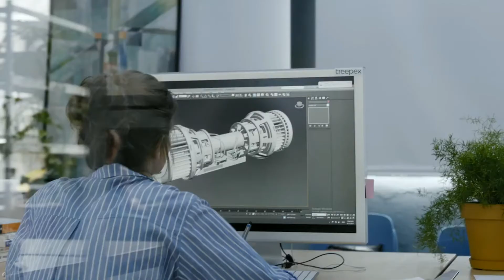Treepex ever device transforms polluted air into fresh oxygen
Treepex - The first ever device which transforms the polluted air into fresh air and enriches it with minerals.the most important part of our device is the cartridge. The airflow, when you breath through the device, goes through the block composition of the cartridge. The block consists of individual types of modules, cleaning the air in a so-called passive and active process.